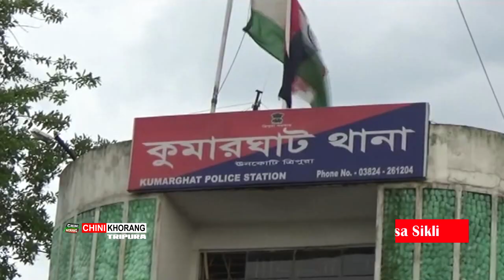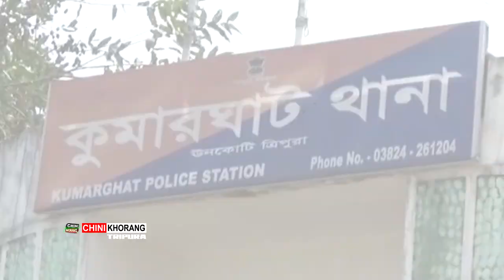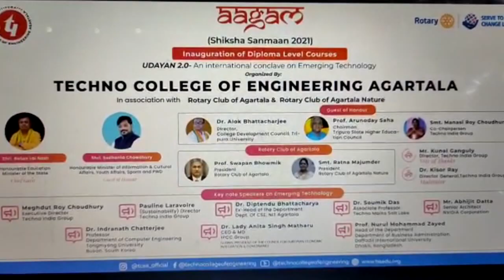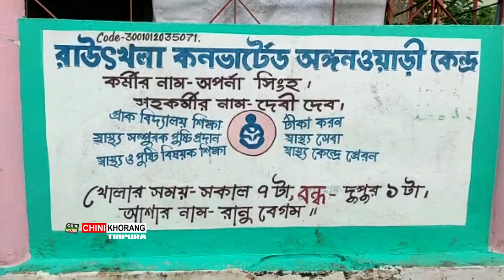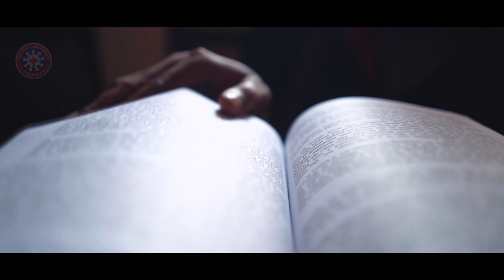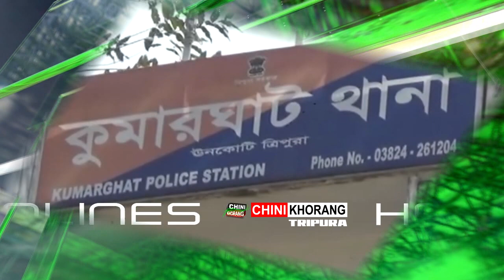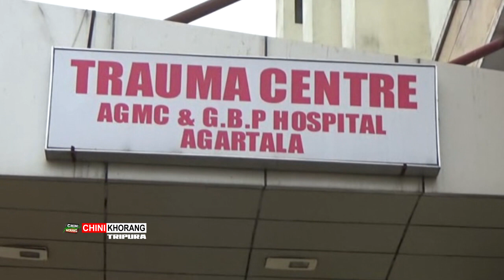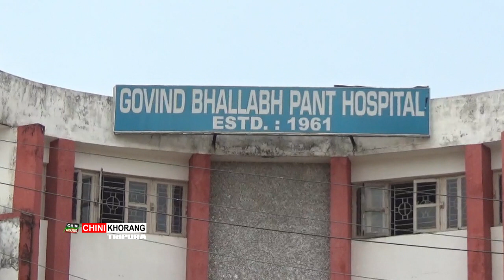Chini Khorang News@Evening-19th September 2021